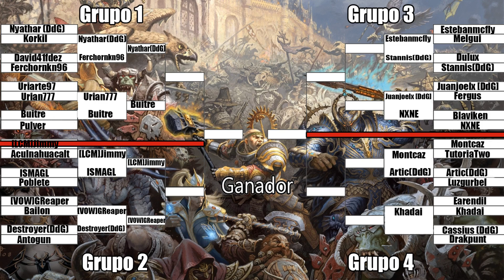Cassius(DdG) vs Drakpunt. Torneo Hora del Saqueo. Total War Warhammer 2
-Sigue a Total War en Twitter para estar al tanto de todo